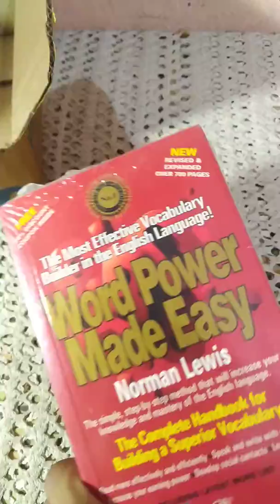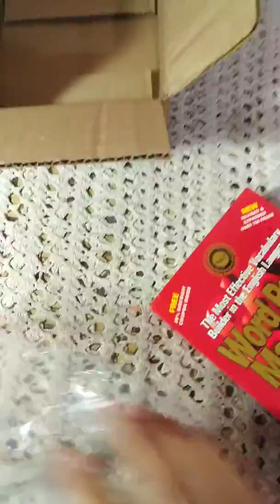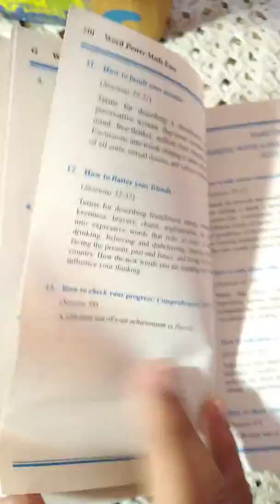Best vocabulary builder book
Word power made easy by Norman Lewis review...and tips 👍